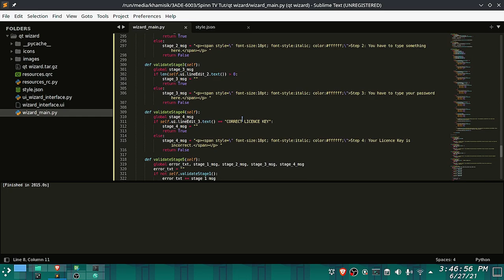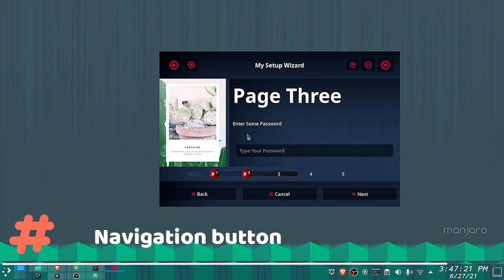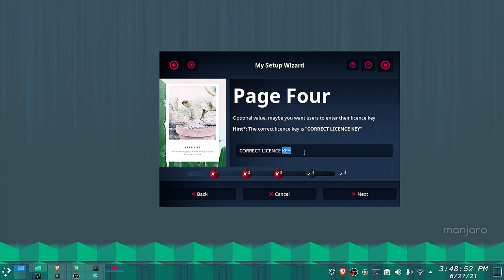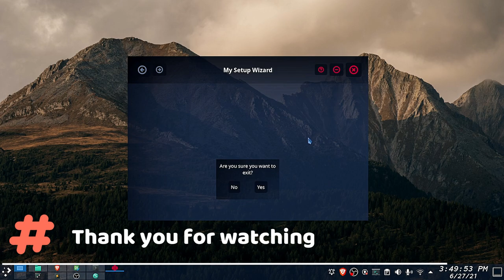Python Creating a custom Setup Wizard for app installation or data forms | Modern Flat Style | GUI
Create an animated custom setup wizard for your desktop app. This wizard can GUI can be used for app installation or user forms data collection.
This GUI was made using QT Designer, PySide, and PyQT

Full tutorial coming soon!

Python Move Or Center Your App Main/Splash Screen Window On-Screen On App Start | Modern Flat Style

Python Customize and animate Q Push Buttons using few lines of code and JSon | PyQt PySide

MAKE YOUR CONTRIBUTIONS
Send Me A Cup Of Coffee